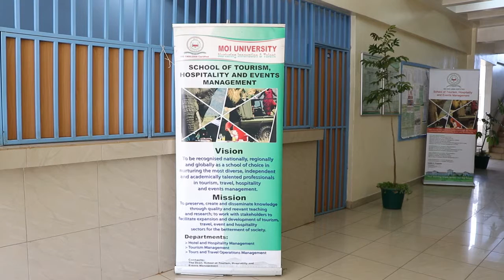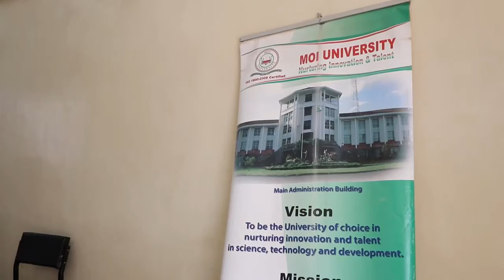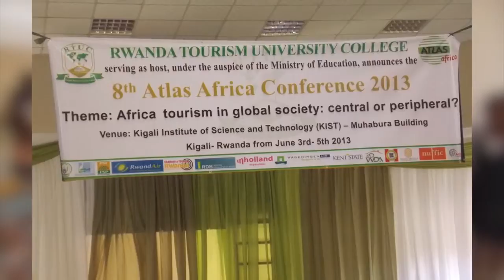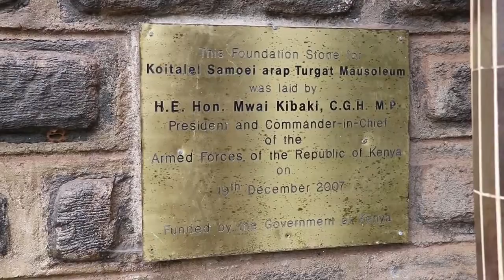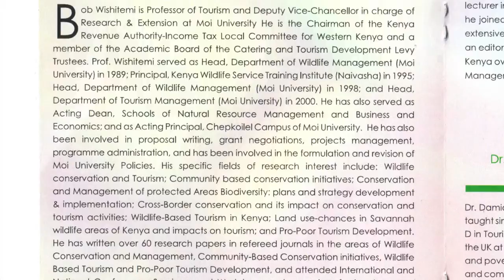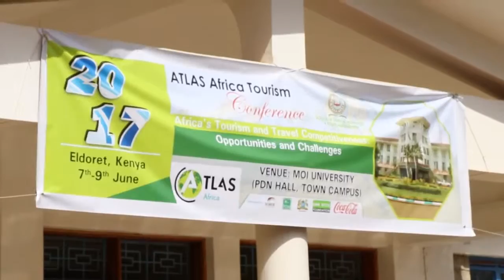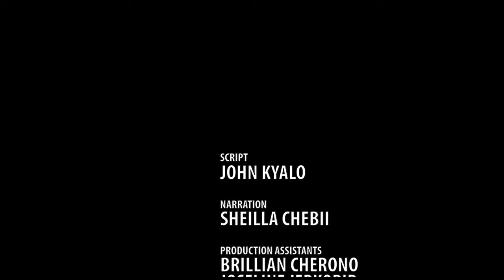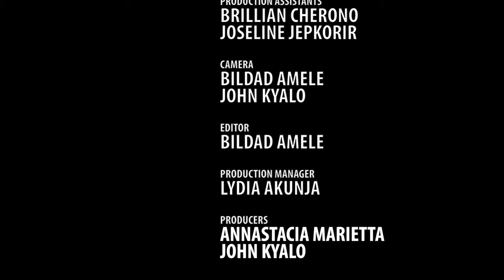MOI UNIVERSITY SCHOOL OF TOURISM AND EVENTS MANAGEMENT DOCUMENTARY.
University of choice in nurturing innovation and talent in science, technology and development.